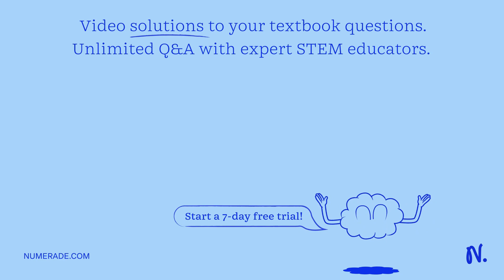how can we identify if a solution has monosaccharide and polysaccharide?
TheFascinatingChemistryofLife:DiscoveringtheBuildingBlocks